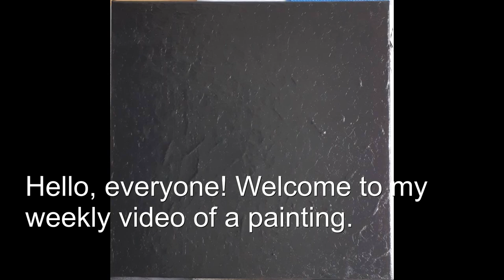HOW to paint THIS / Zentangle Doodle Landscape Deko Green Gold / Acrylic time lapse by Wassily Frank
"Untitled" / Picture by Wassily Frank.
Acrylic on canvas. Mixed technique. Structure paste colored black.
Welcome to my new video. This decorative picture is inspired by zentangle and landscape. Colors: black, white, green and gold.